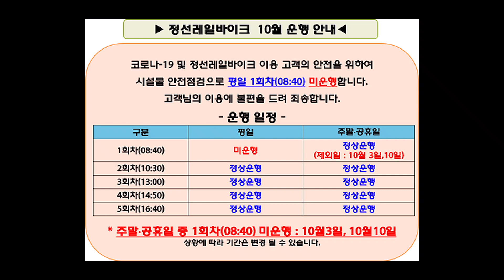정선 레일바이크 타고 싱싱 달리며 힐링여행 아우라지 정선가볼만한곳